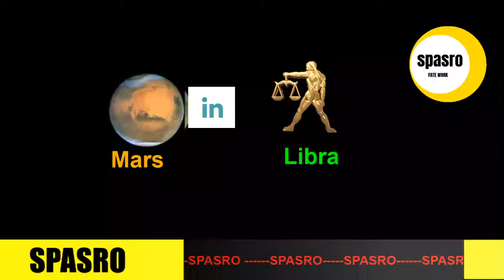The Untold Secret Of The Mars in Libra house